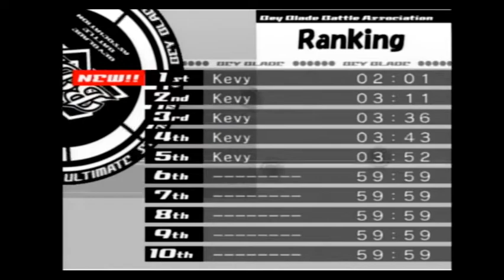Beyblade VForce: Super Tournament Battle 10 Battles in 2:01 [IGT] (WR)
i hate max he ruined my sub 2. That 6 second Tyson was really god like though.